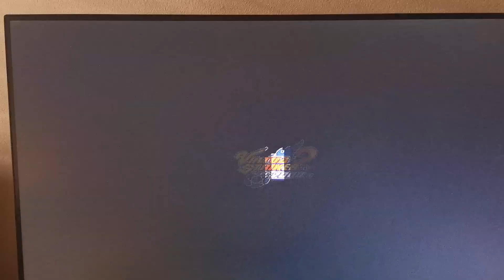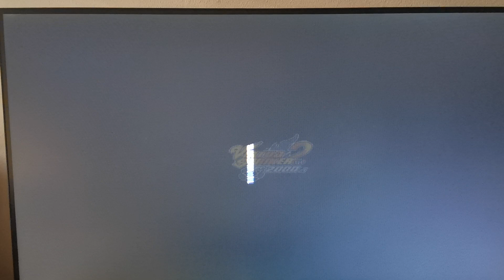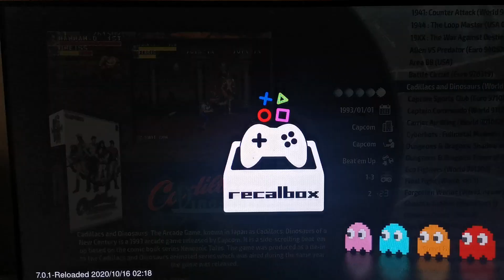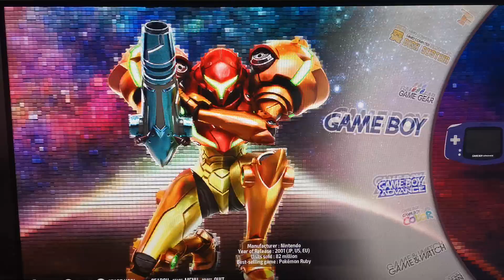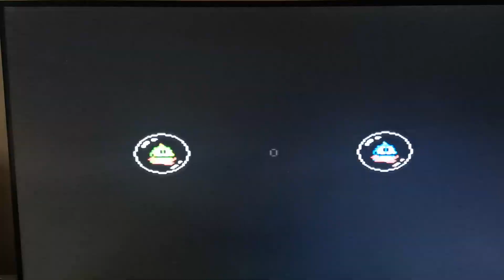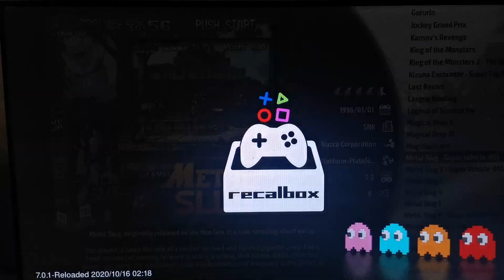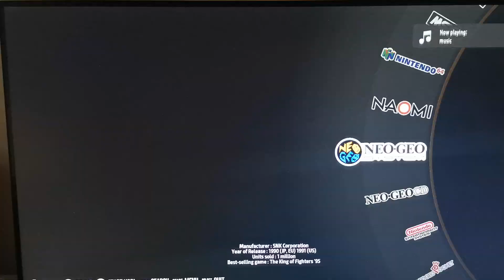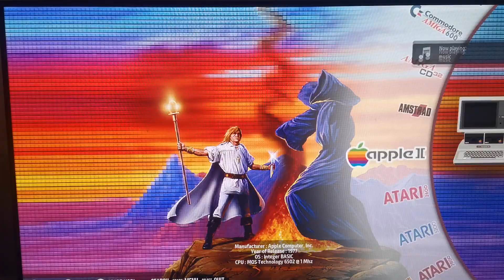RASPBERRY Pi4 RECALBOX 7.0.1 1TB HDD EDITION